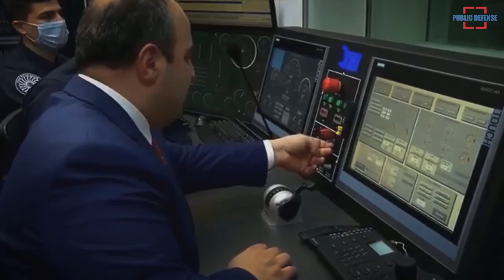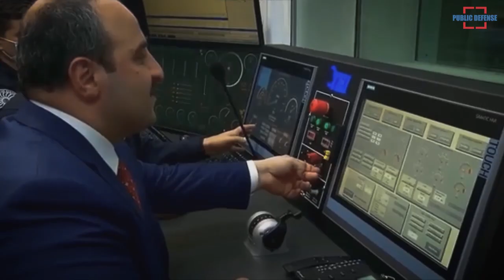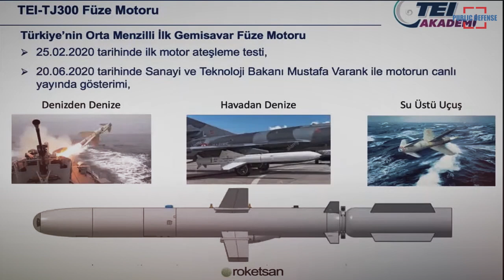Turkey TEI-TJ300 Engine for Medium-Range Anti-Ship Air Missile Breaks World Record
Turkey's first domestically designed Medium Range Anti-Ship Missile air-breathing engine TEI TJ300 broke a world record by reaching 1,342 newtons of impulse force with a diameter of 240 mm, the industry and technology minister said Friday, reported dailysabah.